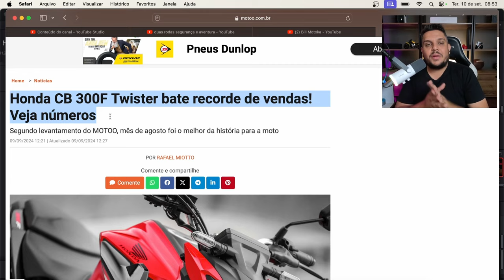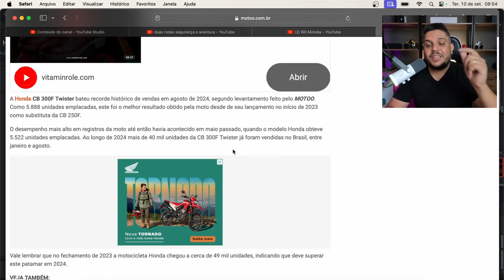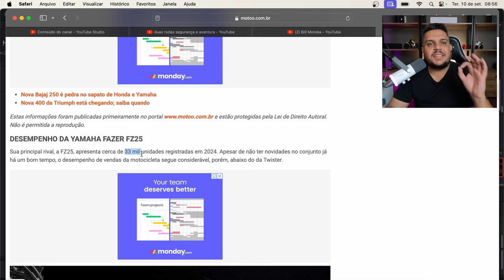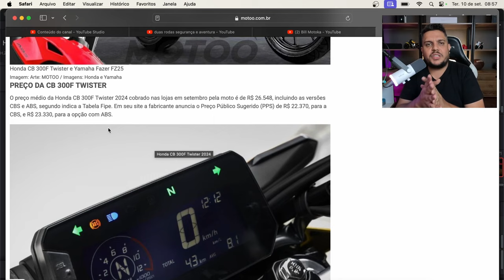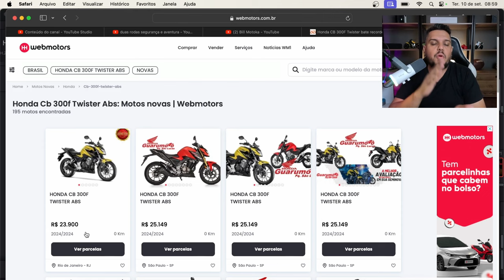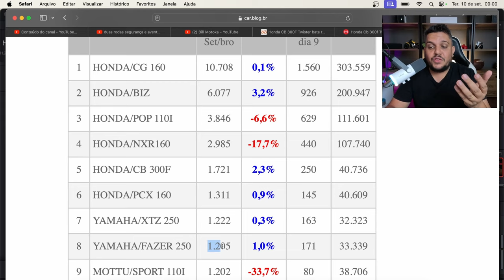🚨Honda CB300F TWISTER Surpreendendo NOVAMENTE!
✅Haya Creations✅
Film Maker
✅Vulcan Radical Store✅
Endereçõ: Rua Marquês do Herval, 95 - Centro
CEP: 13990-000